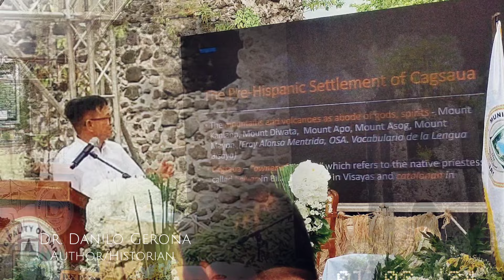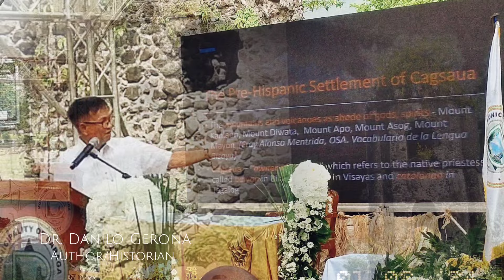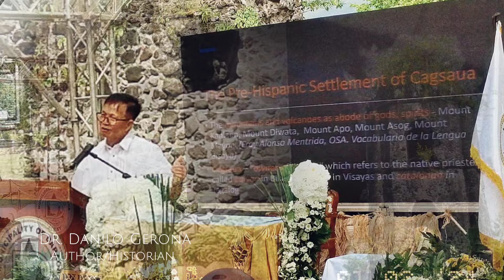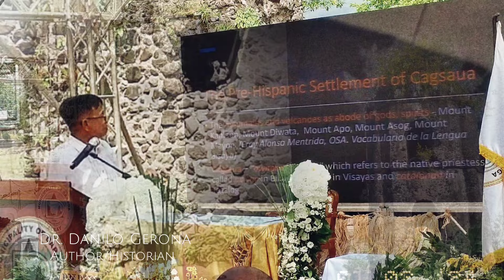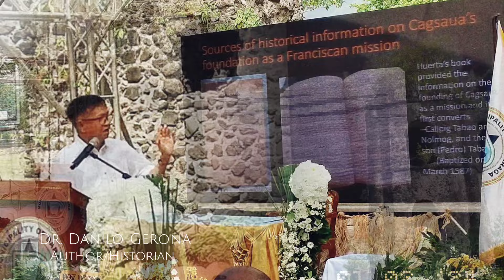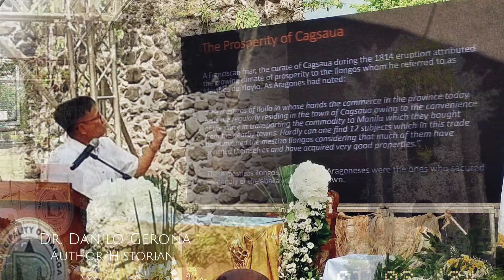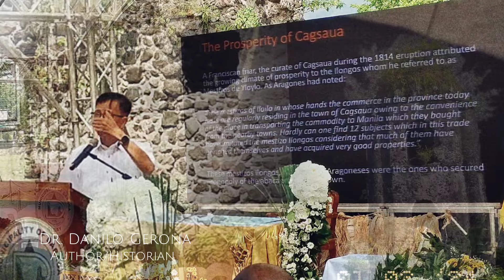THE TRUTH BEHIND THE CAGSAWA RUINS || NGAYON NYO LANG TO MALALAMAN